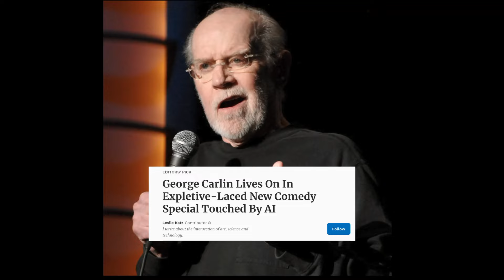The Impact of AI-Generated George Carlin - Why it Matters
There is an AI-Generated Stand-up special of George Carlin. What this means for the entertainment industry.

"Funkman" by K. LOUK